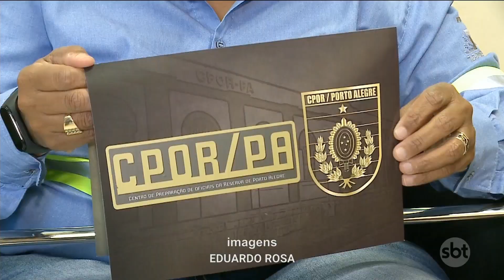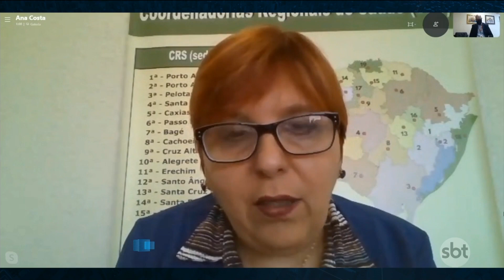SBT Rio Grande 2ª edição - 07/12/2020 - programa completo